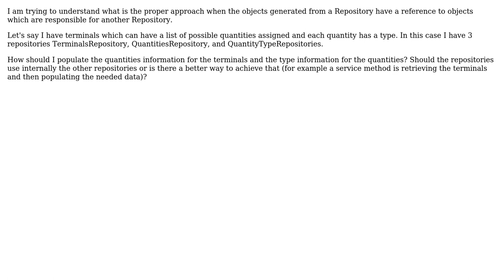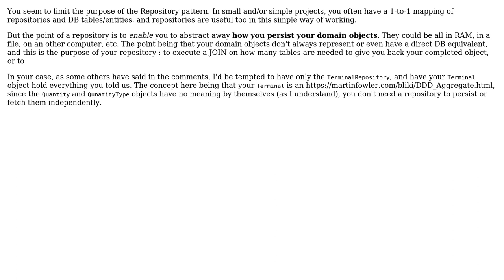Software Engineering: Repository pattern - using information from other repositories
With thanks & praise to God, and with thanks to the many people who have made this project possible! You are responsible for your own actions.